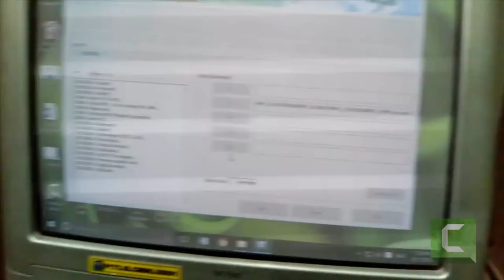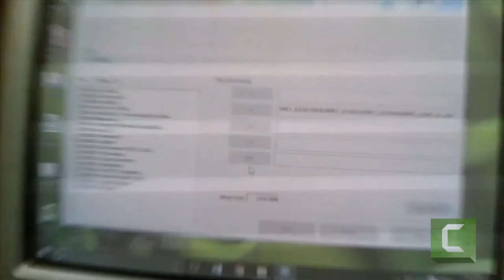how to flash GT I90190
How to flash Samsung GT I90190 Odin tool with full firmware and get the latest update version